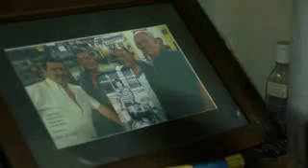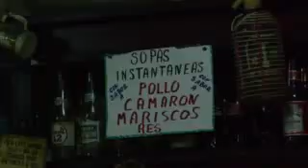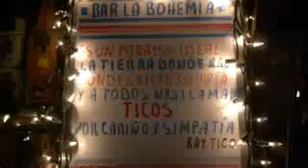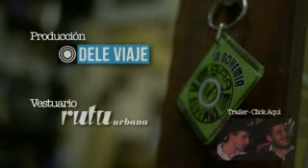La Mitad de lo que Soy Daniel Patiño Quintana con Fabrizio Walker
Te encontre tan triste y sola
que te hablé te dije bromas
te tome de la mano con calor
caminamos hacia el sol
y tu risa fue la mia

Y despues te conté todo
lo que fui y de que modo

Hoy te doy la mitad de lo que soy
y tú vas donde yo voy
juntos de cualquier manera

Tendrás amor amor
siempre tendrás amor amor
yo te daré amor amor todos los días

Amor amor
amor amor
amor amor todos los días

Tendrás amor amor
yo te daré amor amor todos los dias